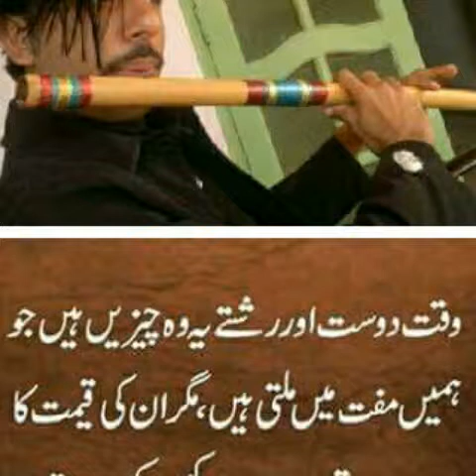kaleem Abbas flute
kalem abbas flute kaleem abbas master flute kaleem abbas fl flute player flutemaster master flute ustad bansri bansri